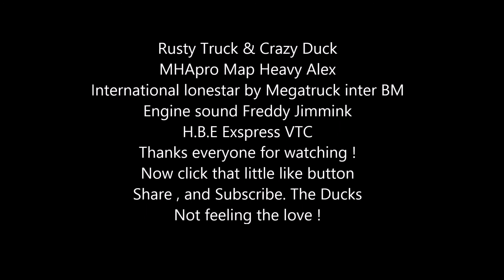#172 Rusty Truck & Crazy Duck Driving International LoneStar, with Wood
Fun little Video, with a International Lonestar Truck Hauling Wood. I hope you enjoy and get a few of the built in laughs. I need a laugh track like tv. How many people hates laugh tracks as much as I do?  We need you !